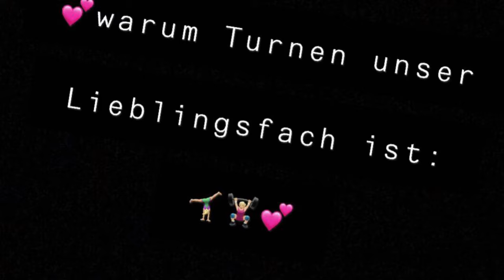FW 10 - Mein Lieblingsfach Sport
Die Fachschülerinnen und Fachschüler drehten zum Thema "Lieblingsfach" ein Video. Viel Spaß beim Ansehen.